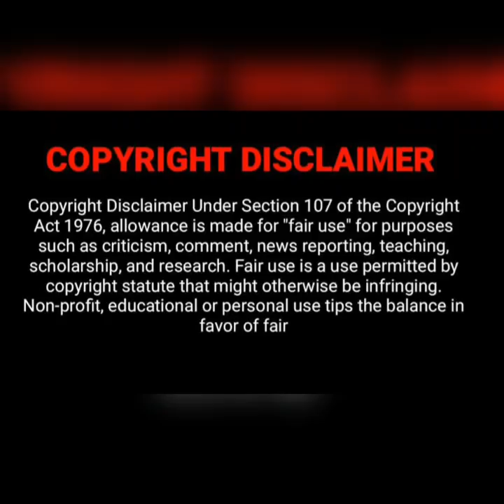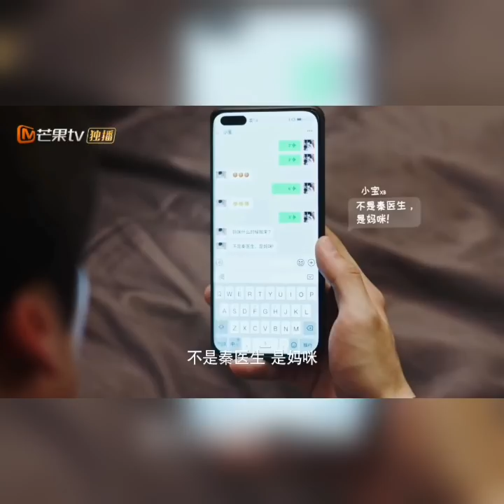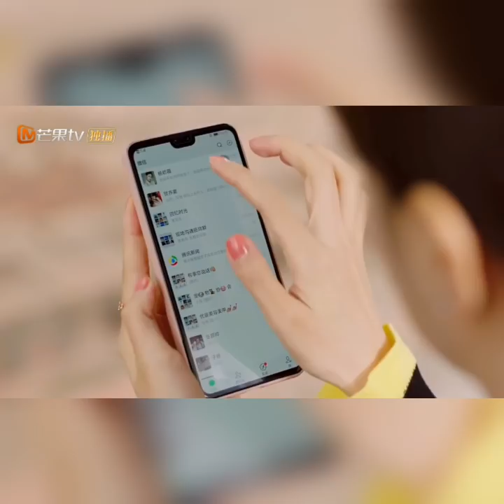Unforgettable Love//EP-05 //explained in bangla //STORY DUNIYA 2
Unforgettable Love /Ep- 05

STORY DUNIYA 2

Korean dramas story explain in Bangla
Korean love story Dramas explain in Bangla
Korean Comedy story Dramas explain in Bangla
Action Movie story explain in Bangla
STORY DUNIYA 2 explanation in Bangla
K-D story explanation in Bangla
K-D Series explanation in Bangla
Asian story explanation in
Korean movie Bangla is being shown
Korean movie Bangla explanation is being shown

Unforgettable Love //EP 1
STORY DUNIYA 2